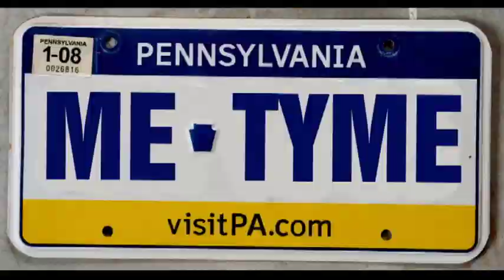The Eagles release Nnamdi Asomugha: A Tribute to 24